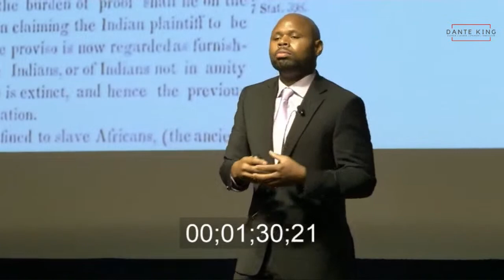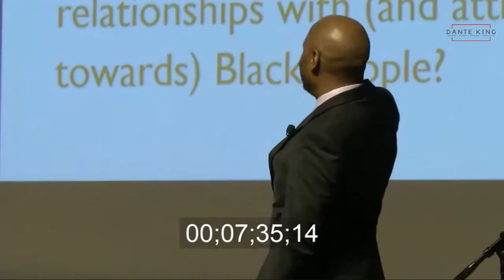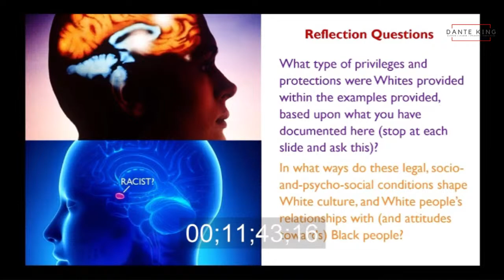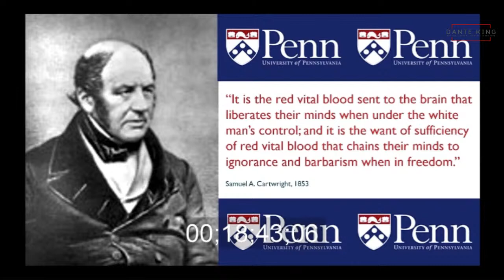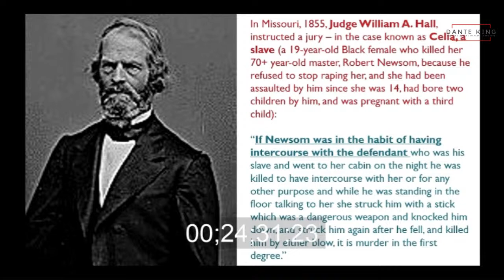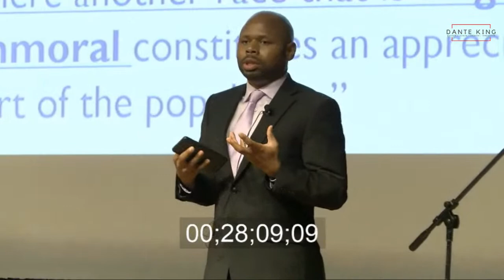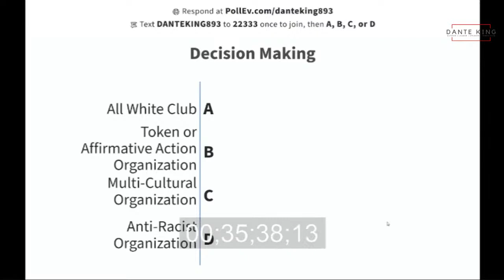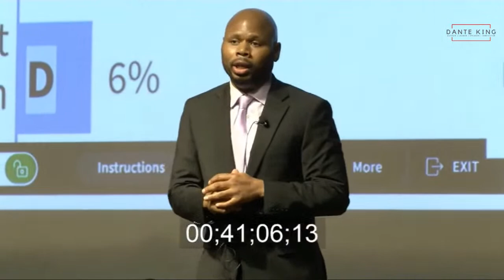UCSF Finance and Administrative Services Retreat - Part 2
Part 2 of 3: This is the second part of the UCSF Finance and Administrative Services Retreat, that I facilitated several months ago. I had the opportunity to partner with the department leadership and their executive, senior leadership, and members of their teams.

This portion served as the closing of the morning session. The afternoon session will be posted next.

It was truly an auspicious occasion.

for more information about my book and the services I offer (i.e., lectures, presentations, workshops, trainings, etc.)